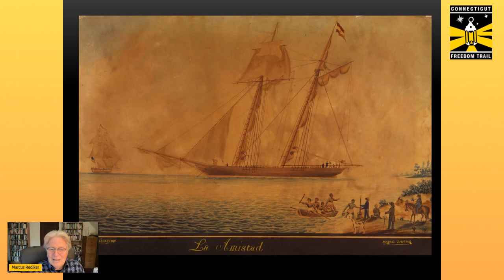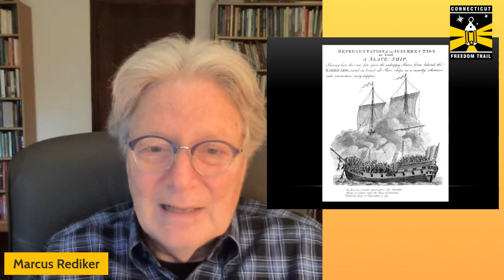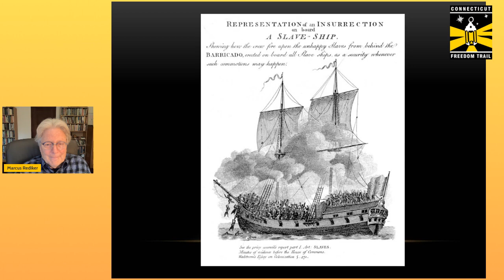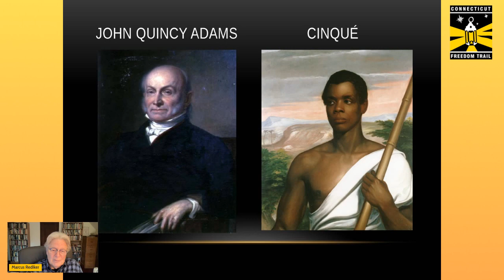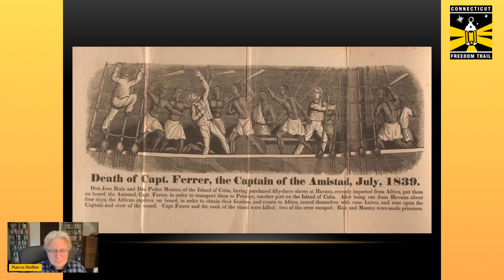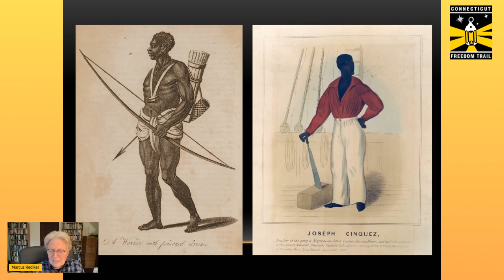The Amistad Rebellion in History and Film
In 1839, 53 captured Africans rebelled aboard the Spanish schooner La Amistad. They took control of the ship and sailed it to the northern end of Long Island, where they were captured and jailed for piracy and murder. They allied with local abolitionists to fight for, and win, their freedom in the US court system in Hartford. Their story has been researched and told countless times, but rarely from the point of view of the Africans themselves.

Join Marcus Rediker, Distinguished Professor of Atlantic History at the University of Pittsburgh, who will discuss his prize-winning book, The Amistad Rebellion: An Atlantic Odyssey of Slavery and Freedom (2012) and his prize-winning documentary film Ghosts of Amistad: In the Footsteps of the Rebels (2014), directed by Tony Buba, showing how the meaning of the event changes when we look "from below," from the point of view of the Africans who emancipated themselves through the uprising.  Prof. Rediker will also discuss the meaning of the event in its own time and in ours, when the teaching of history has become controversial.

Let us know how we did by filling out our survey!